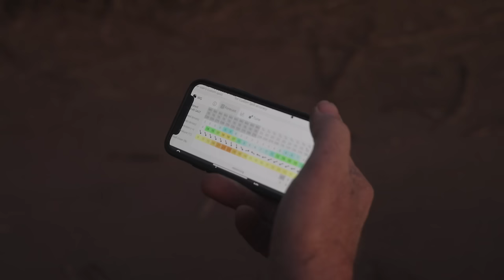Farmworld.tv | Talk: Südafrika: Zuckerrohr und Macadamia / Folge 2 (Rudolf, Estorf Farms, Agrar)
Im Farmworld.tv | Talk blickt Landwirt Rudolf Köhne auf die Landwirtschaft in Südafrika und auf seinen Familienbetrieb an der Ostküste des Landes. Wir sprechen in diesem Podcast ausführlich über das Leben auf dem Land, den Zuckerrohranbau und die Herausforderungen der Landwirtschaft in Südafrika. Dieser Podcast wird moderiert von Tammo Gläser.